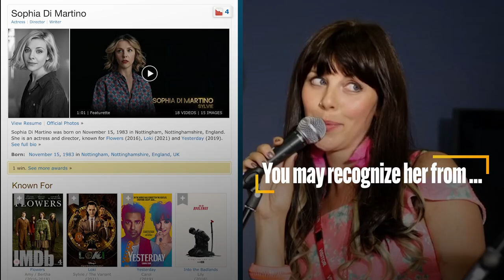All About Sophia Di Martino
If you fell in love with SophiaDiMartino in Loki — look no further. Get to know the talented star through her range of roles from 'Yesterday' to "Flowers".